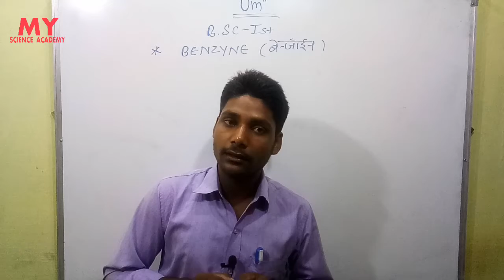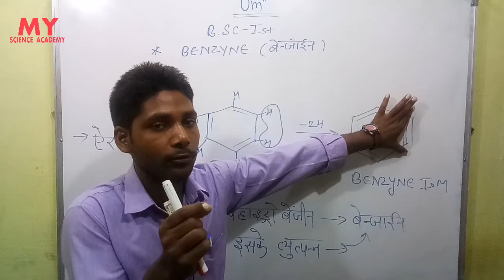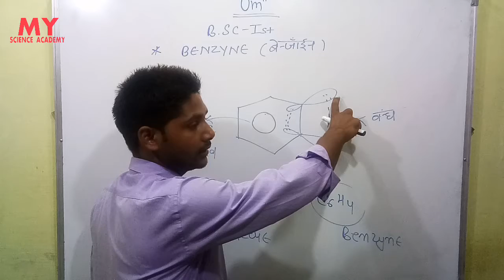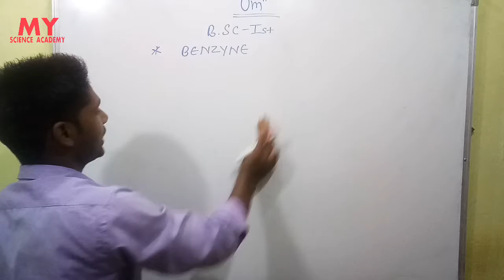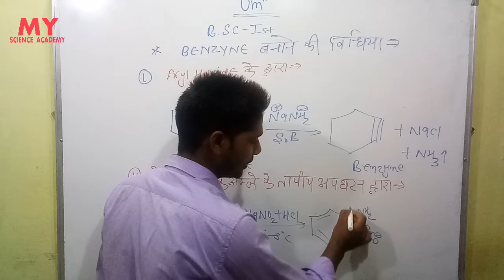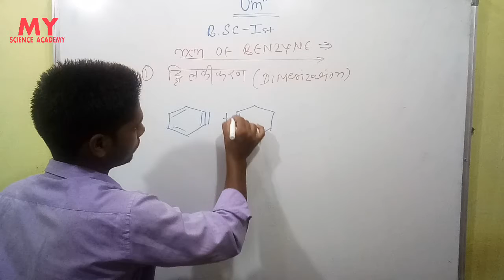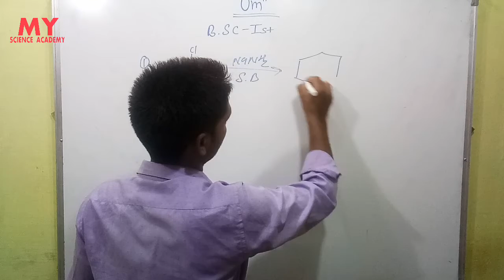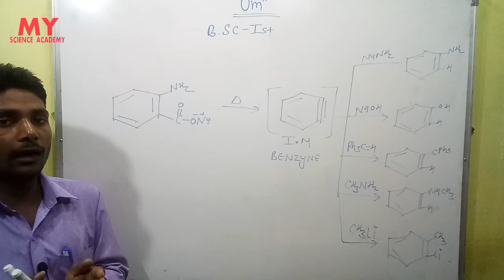Reaction intermediate (BENZYNE)